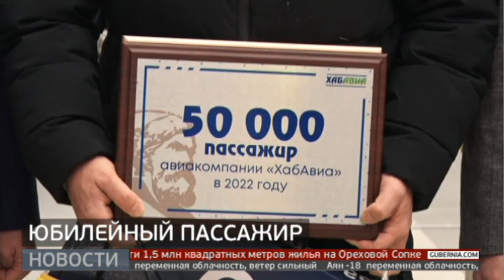Юбилейный пассажир. Новости. 19/12/2022. GuberniaTV